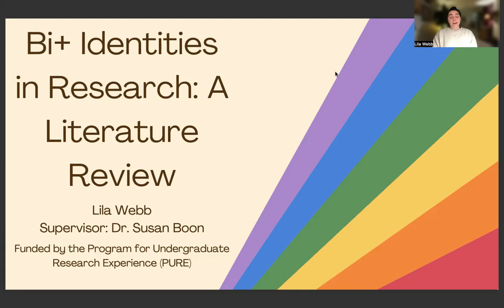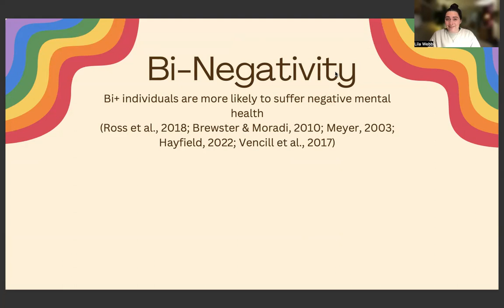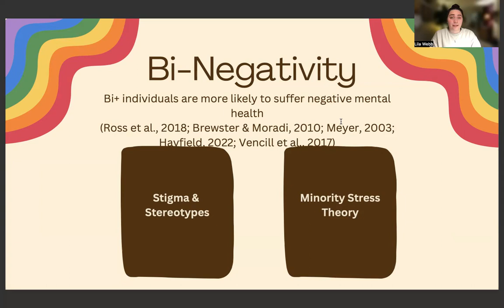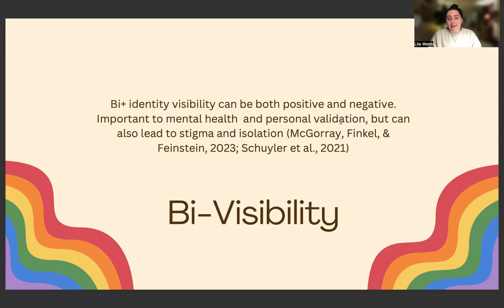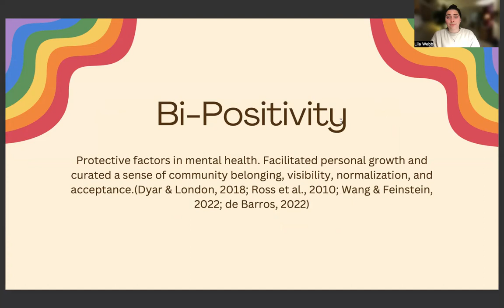Bisexuality in Research by Lila Grace Webb